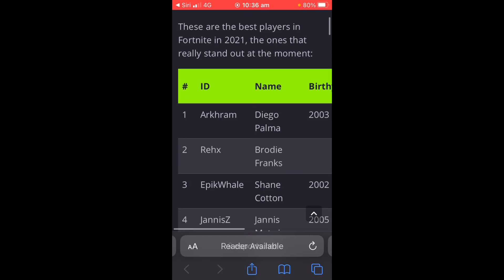Boardz is a liar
He said he is the best Fortnite player when I looked up the best and “Boardz” wasn’t there